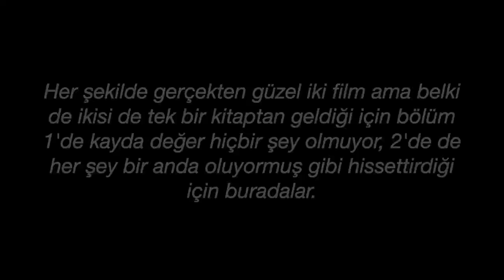harry potter filmleri: kötüden iyiye 🔮⚡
SCARED POTTAH??!!
tüm illüstrasyonlar kardeşim defnuş'a ait :))
selam dostlarım! şuan bu videonun yüklenmesini bekliyorum ve eğer burayı açıp bunu okumaya başladıysanız şunu bilin; gerçekten çok ama çok teşekkür ederim. çok uzun ve yorucu bir senenin ardından, çok da video yüklememe rağmen bu videoyu açıp burayı okuma nezaketi (?) gösterdiğiniz ve benim filmler ve diziler hakkında gevelememi hala dinlediğiniz için. kanalımda daha çok film/dizi/sanat videoları paylaşmayı planladığımdan bu spektrum içerisinde yapmamı istediğiniz tüm video fikirlerinizi aşağıdaki yorum kısmına yazmanız benim için çok değerli olur. saygılar, sevgiler, arrivederci ;)